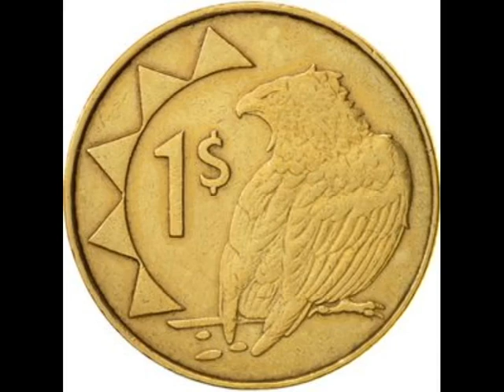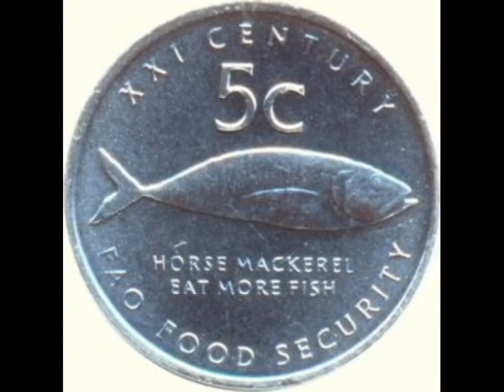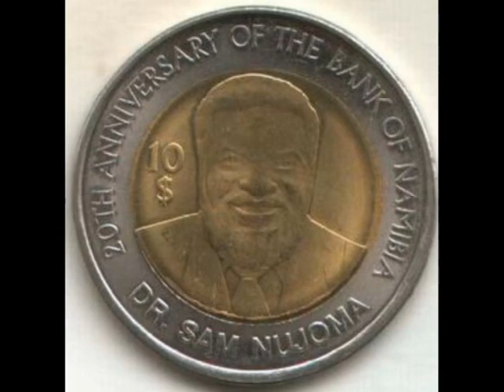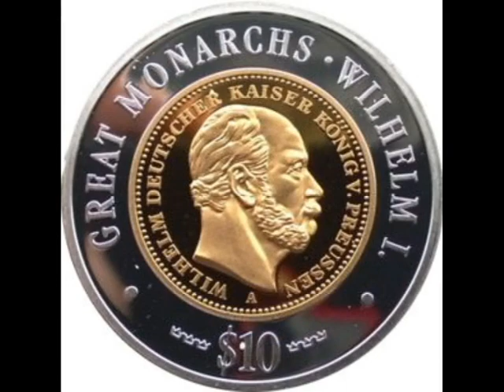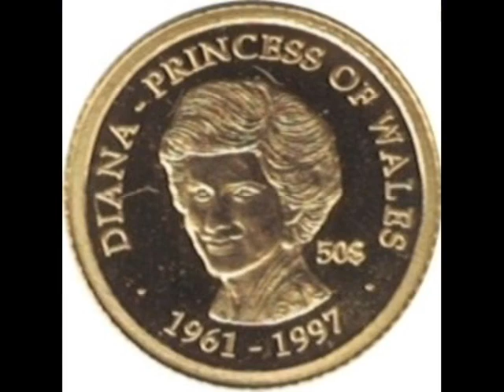Coins of Namibia - Namibian Dollar - commemorative coin - numismatics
The monetary unit of the Republic of Namibia is the dollar equal to 100 cents. In monetary circulation there are coins of 5, 10, 50 cents & 1, 5 dollars.

In 1990, Namibia was replaced with South African rands in new currency. One of the variants of the name of the new money was requested name of "kalahar", as the Kalahari desert is located in the Eastern part of Namibia. However, these plans came to nothing lead, but was released samples of different denominations. The Bank of Namibia issued the first national coins in Namibian dollars in December 1993.

The Namibian obverse of coins of all nominal values is decorated with the image of the state emblem of the Republic of Namibia and the inscription "REPUBLIC OF NAMIBIA". On the reverse of the coins of 5 cents of 1993, the depiction of native plants, framed with the national ornament, and on the back coins of the same value, but the sample of 2000 there is a horse mackerel and the inscription "XXI CENTURY. HORSE MACKEREL. EAT MORE FISH". Coins of 1 and 5 dollars decorated with the image of a bird of prey.